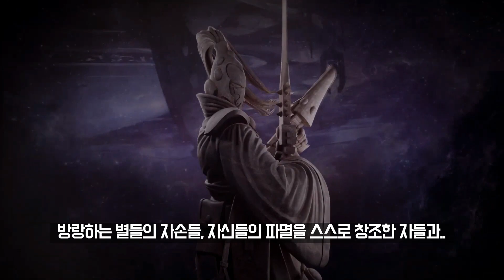워해머 4만: 워프포지 공개 트레일러, 워해머 4만 카드게임?! [Warhammer 40.000: Warpforge - Announce trailer]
The Galaxy is merciless. Will you be able to resist the whims of fate? Choose your army and lead the greatest warriors of the 41st millennium in Warhammer 40.000: Warpforge!

Get ready for a genre-defining CCG coming to PC and mobile in 2023. Experience fast, strategic gameplay, innovative game modes, awesome art and a deep love for Warhammer 40,000 showing through in every detail!

Can't wait to see more? Make sure to join the community on Discord and never miss any of the upcoming news and reveals! Be one of the first to join and get an exclusive Discord server role:

Immerse yourself in the vast Warhammer 40,000 universe through single-player campaigns exploring each of the warring factions. Fight in draft and constructed competitive modes, in both regular play and time-limited competitions with unique rules of engagement, or arm yourself with allies and take part in massive alliance wars, which will test the mettle of even the most seasoned veterans.

Prepare to fight your way to the top when Warhammer 40.000: Warpforge releases on PC and mobile in 2023.